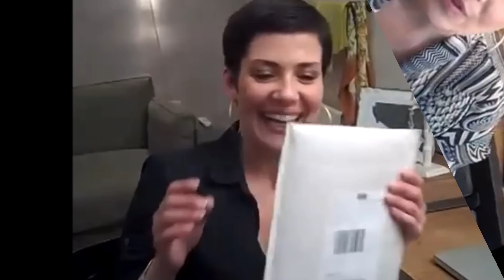Cristina Cordula réclame 40.000 euros à Miss Nationale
C’est oune ca-ta-strophe. Déjà que le concours de Miss Nationale n’avait pas une réputation magnifique (des candidates en colère avaient dénoncé le trucage dans les votes), ça ne va pas s’arrêter là. En effet, la célèbre styliste brésilienne Cristina Cordula a décidé de porter plainte contre les organisateurs !